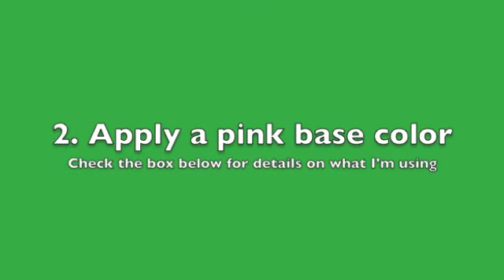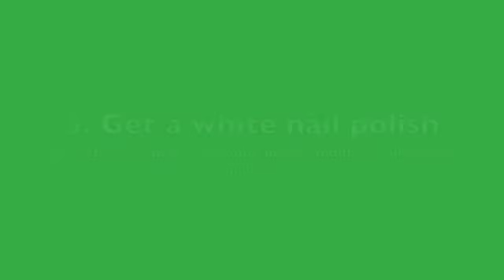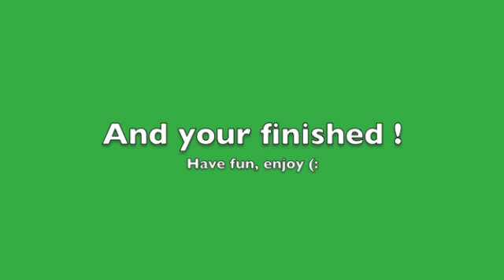Princess Inspired Nail Tutorial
Materials:
Natural White 1 From Sally Hansen
Bon Bon Pink
Salon Expert Strengthening Top & Base Coat from Maybelline